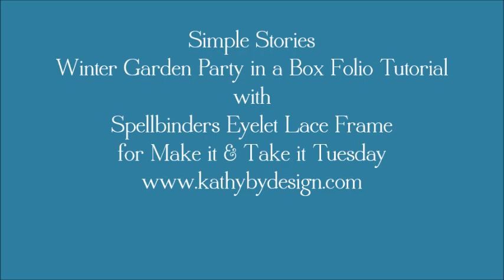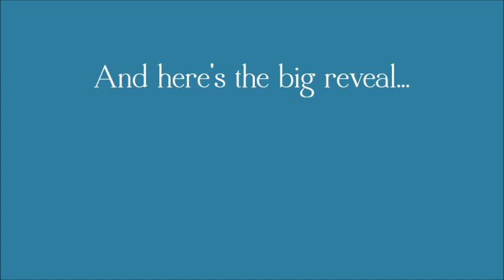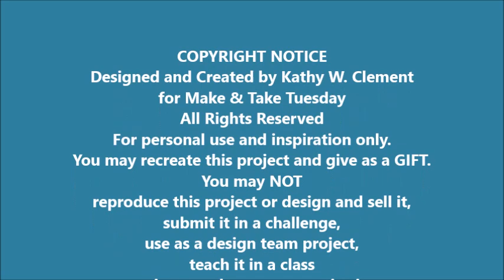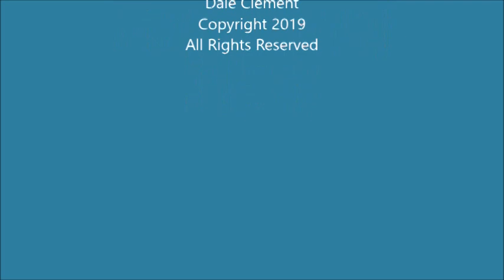Simple Stories Weathered Garden Party in a Box Tutorial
Welcome to Make & Take Tuesday!  This weekly series features tutorials, tips and techniques for working with newly released paper crafting products.

This week, we are going to make a Party in a Box with Simple Stories Weathered Garden and Spellbinders Eyelet Lace Die.  I'll show you how to create the card base, assemble the card cover, create the inner folio mechanism and build the box pocket.